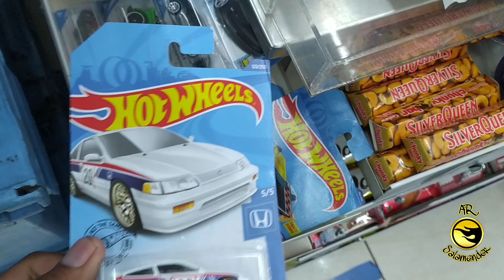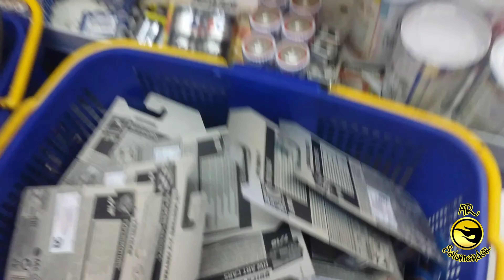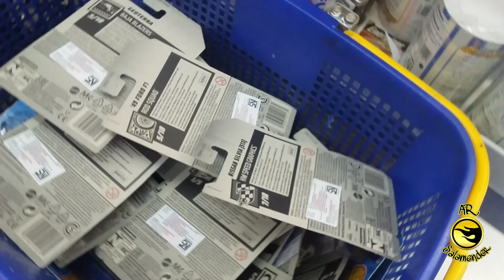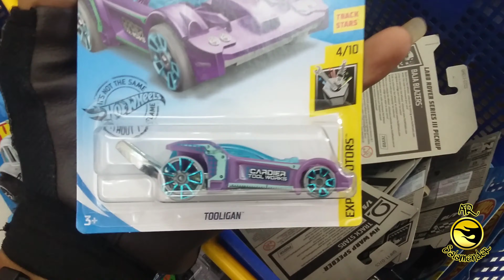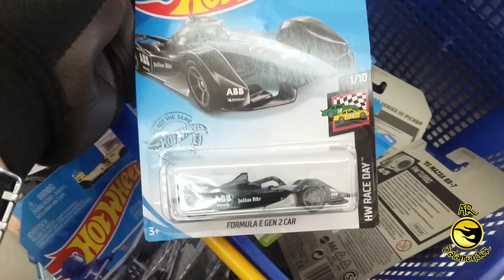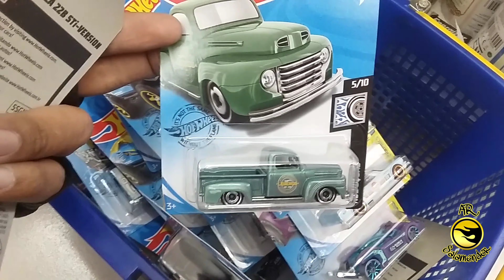HUNTING HOTWHEELS HOT ITEM BERTEBARAN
Hasil hunting kali ini saya banyak banget menjumpai                                                 HOTWHEELS HOT ITEM BERTEBARAN di mana mana mantap sekali bro rezeky slalu menghampiri